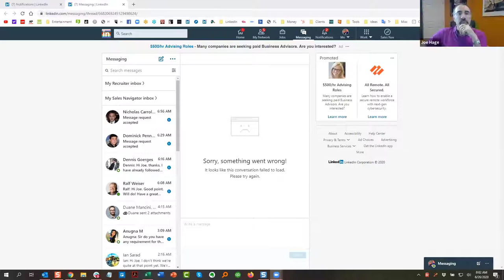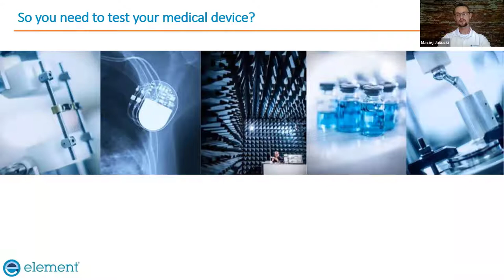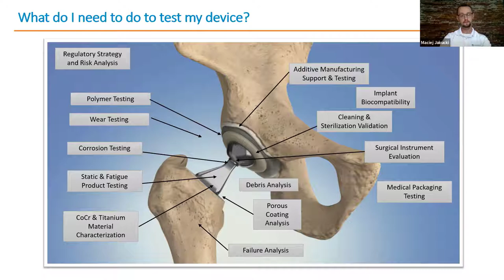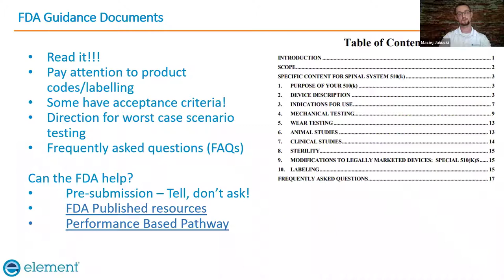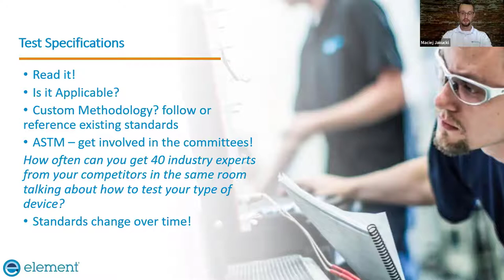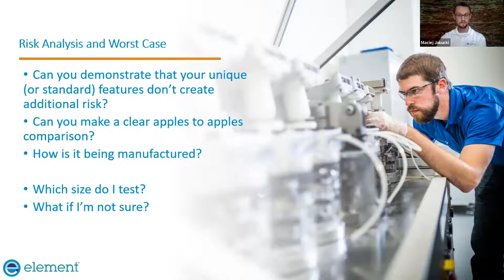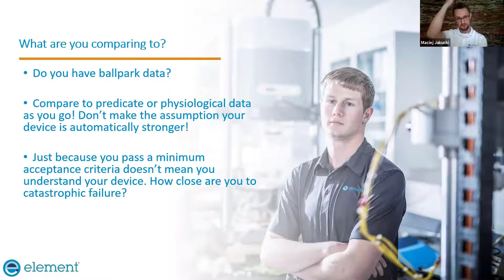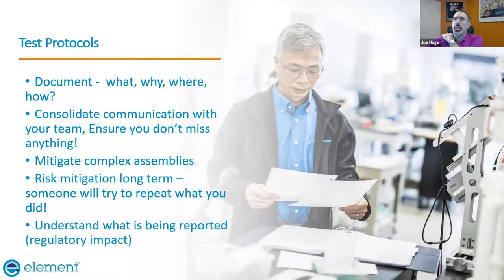Testing Medical Devices | MDG Premium 032 featuring Maciej Jakucki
Each week subscribers meet weekly for a live call with me and my most trusted advisors. Most calls start with a short presentation by a featured guest, followed by open conversation we take anywhere the group wants to go.